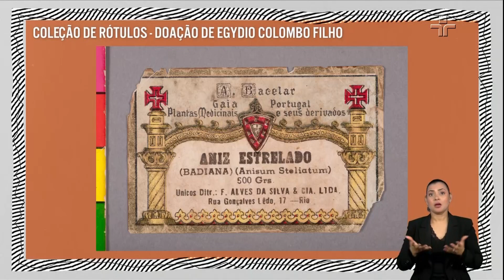Paulo César Garcez Marins fala das perspectivas de como a sociedade atual será retratada na história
No Provoca desta terça-feira (6), Marcelo Tas traz uma entrevista exclusiva com Paulo César Garcez Marins, renomado historiador e chefe técnico de acervo do Museu do Ipiranga. Juntos, eles exploram as perspectivas fascinantes sobre como a sociedade atual será retratada na história.

Durante o bate-papo, Marins fala sobre a fragmentação da história e a escassez de documentos em comparação com séculos anteriores. Ele discute a diminuição da qualidade dos artefatos ao longo do tempo e explica como a perda desses materiais afeta nossa compreensão do passado.

Além disso, o historiador destaca a importância do investimento financeiro para manter as informações vivas. Ele ressalta que as desigualdades do nosso planeta serão evidenciadas nesse processo, uma vez que países com mais recursos terão condições de preservar a história, enquanto os menos favorecidos correm o risco de perder sua memória coletiva.